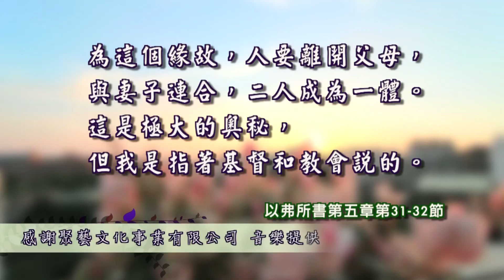雅歌第三章第6-11節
2015 雙連讀經每日亮光 08月25日 良人屬我
陳文欽牧師
台灣基督長老教會 雙連教會官方網站：